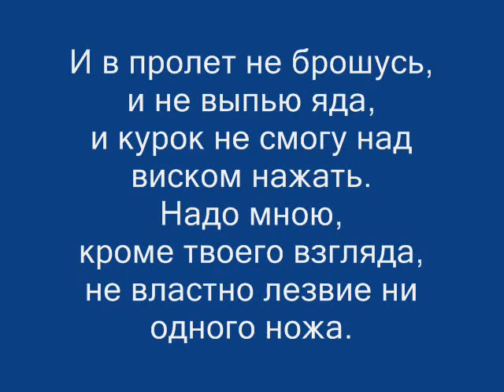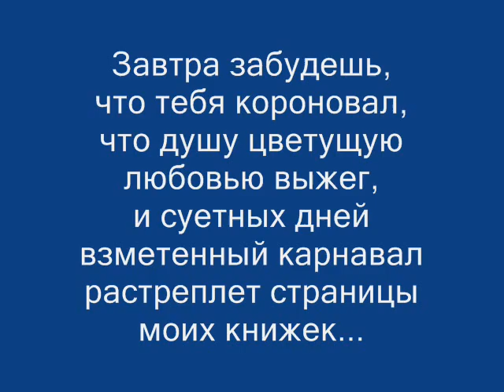8 лет с кольцом на пальце